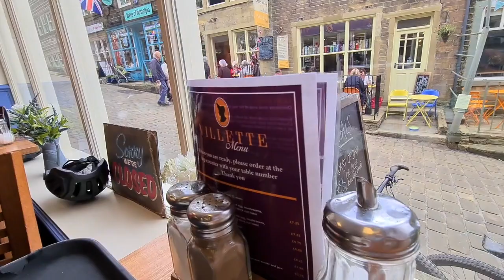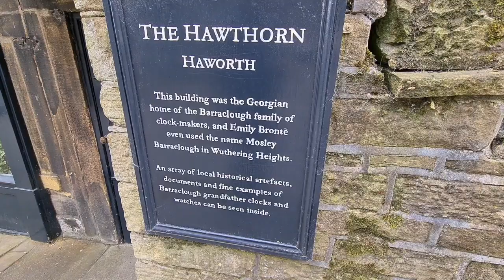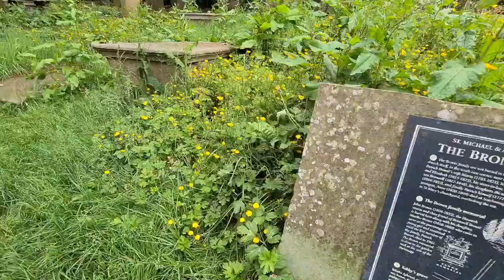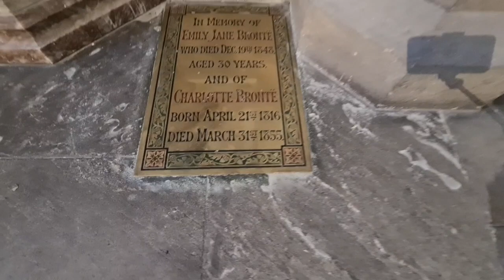Haworth / What a place to visit / Bronte parsonage Sisters Yorkshire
This video is about Haworth and the Bronte Sisters.
Well worth a Vist.